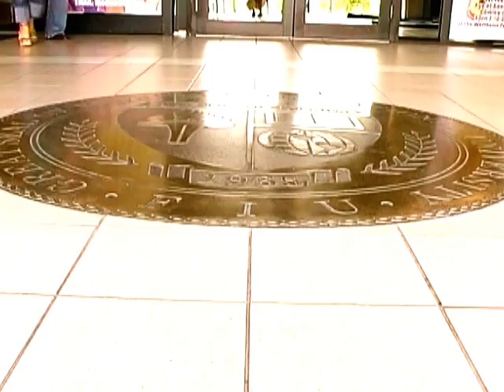FIU Student Traditions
A few FIU Student traditions.